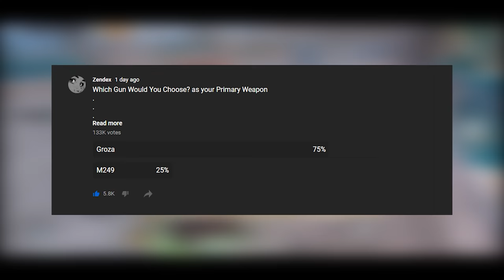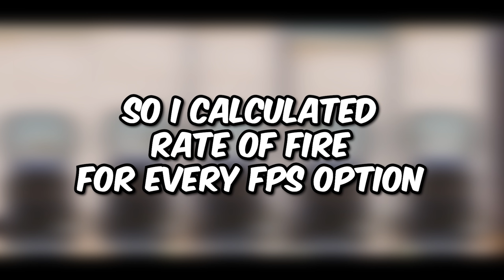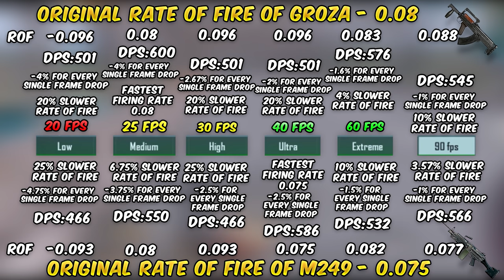Groza vs M249 (PUBG MOBILE) Ultimate Weapon Comparison Guide/Tutorial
Groza vs M249 Ultimate Weapon Comparison (PUBG MOBILE)
( for layouts codes and sensitivity settings)

00:00 Intro
00:27 Damage Info
01:28 Rate of fire
03:55 Recoil Comparison between Groza and M249
06:05 Final Conclusion on which weapon should you use!
07:01 enjoy my bot game play

1. Official PUBG on Mobile
100 players parachute onto a remote 8x8 km island for a winner-takes-all showdown. Players have to locate and scavenge their own vehicles and supplies and defeat every player in a graphically and tactically rich battleground that forces players into a shrinking play zone. Get ready to land, loot, and do whatever it takes to survive and be the last man standing!

2. High-quality Graphics and HD Audio

3. Realistic Gameplay

4. Travel in Style

5. Team Up with Friends

6. Fair Gaming Environment